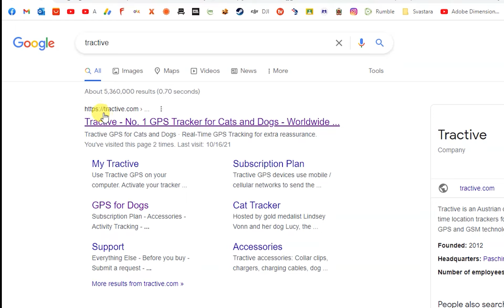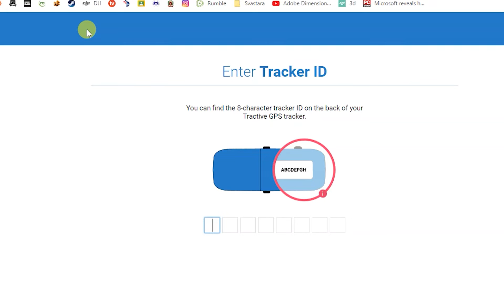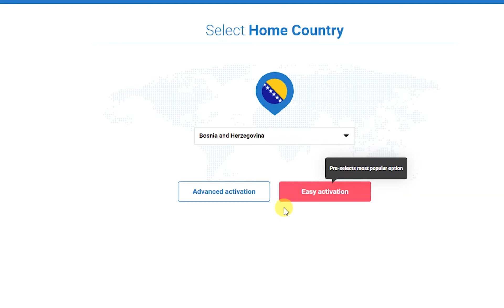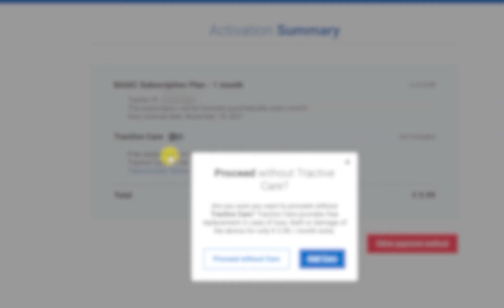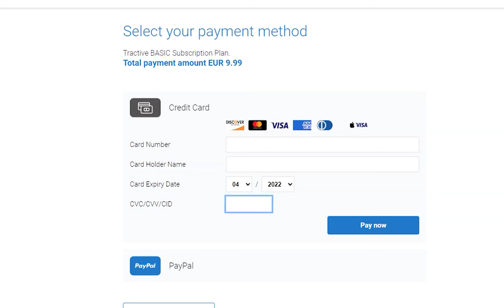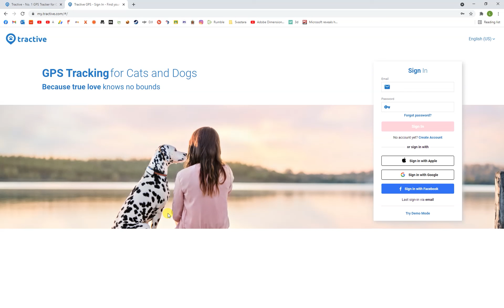Tractive - kako aktivirati treker i kako plaćati mjesečno - tracker aktivacija gps praćenje lov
Pogledajte kako aktivirati treker TRACTIVE i kako pronaći plaćanje za jedan mjesec a ne za čitavu godinu

aktivacija tractive i plaćanje po mjesecu
gps praćenje psa za lov